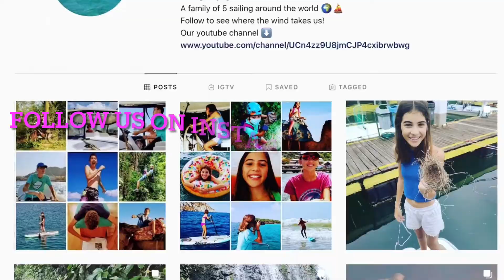SHARK! We found a shark while snorkeling in Tobago Cays (Ep. 17)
For the shark: 19:49

In this video we will snorkel the clear and shallow waters of Tobago Cays, in St. Vincent, which we loved the first time we went and had to come back during the summer. We saw a huge variety of marine life; from sea turtles, sharks, and octopuses. We swam to the islands and had fun with friends.

About us:
We are a family of 5 that started traveling around the world in 2018 on our home, a Leopard 48 catamaran. We are Luca (dad), Leyla (mom), Matteo, Giulia and Arianna. We have visited lots of countries and have made many memories which we try to share through our videos.

- the Living Daylights crew